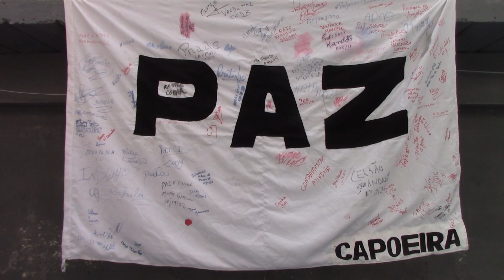CURSO FORMAÇÃO DE ÁRBITROS E MESÁRIOS DE CAPOEIRA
Foi realizado em Poços de Caldas um curso para formação de novos(as) árbitros(as) mesários(as) de capoeira. Uma das iniciativas para que no futuro a capoeira seja vista também como esporte e se torne olímpica.